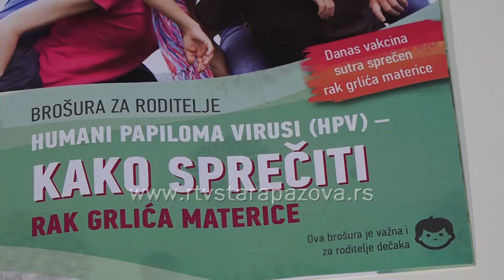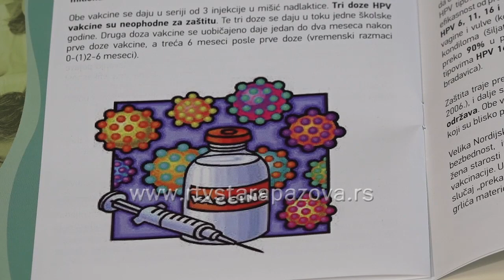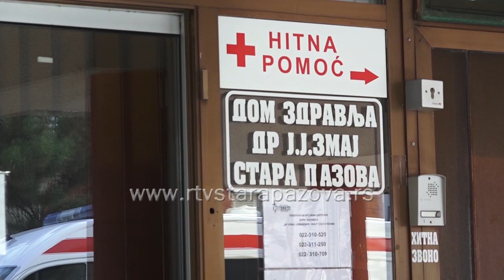Danas vakcina, sutra sprečava rak grlića materice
Sa ciljem da se podigne svest roditelja o važnosti imunizacije protiv HPV infekcije i da bi vakcinacija bila što bolje prihvaćena u staropazovačkoj sredini Dom zdravlja Dr Jovan Jovanović aktivno radi na isticanju benefita iste , koja je u našoj sredini dostupna od polovine prošle godine.